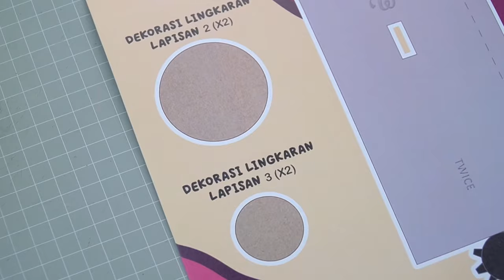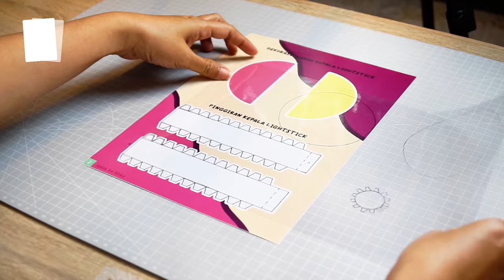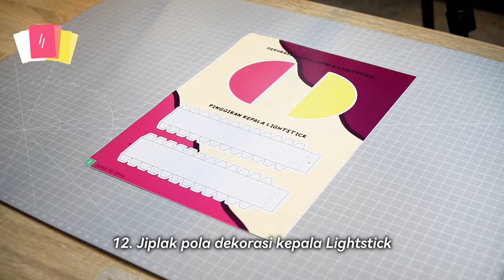BIKIN LIGHTSTICK TWICE DARI KERTAS?!! HASILNYA SEBAGUS INI😭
DIY ini menggunakan buku template by TD yahh!!